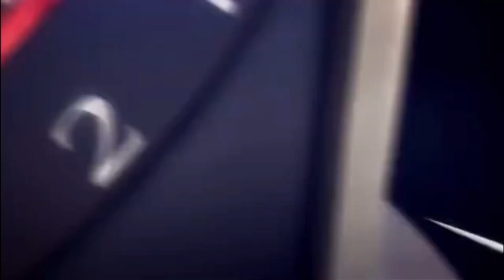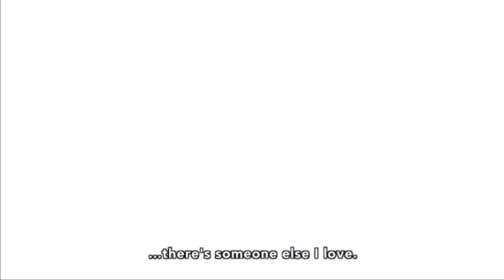The Ballad Of Mona Lisa by Panic! At The Disco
Video made by-Rikkas.Aki.Tsuki